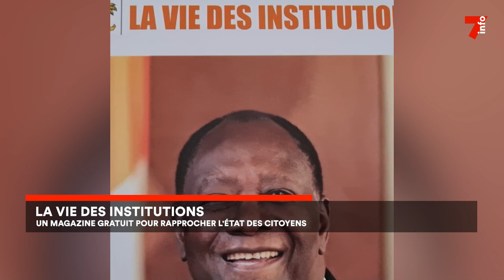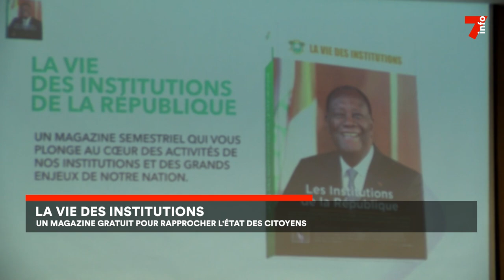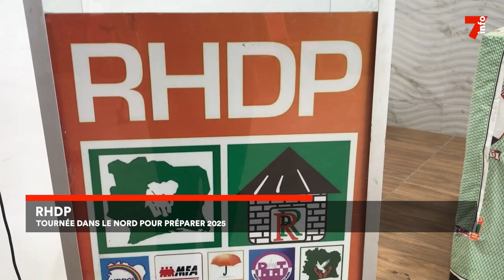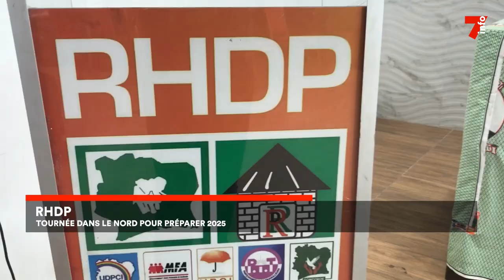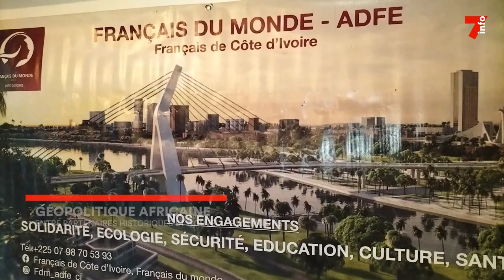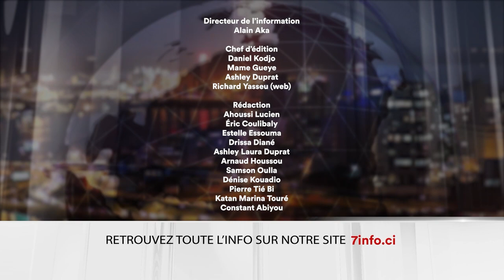Le 7 minutes du 23 septembre 2024 (édition du 12H)